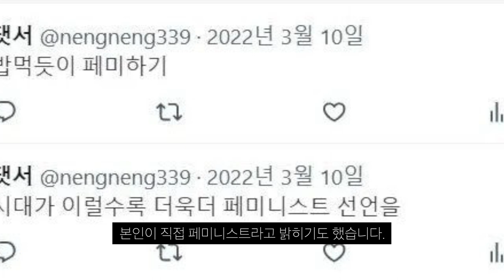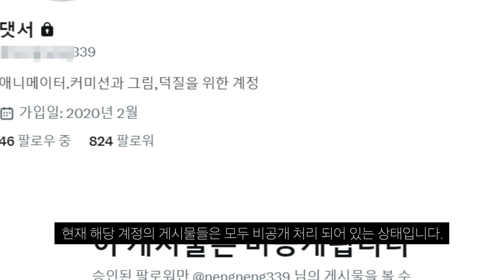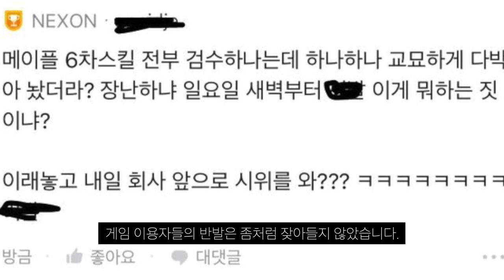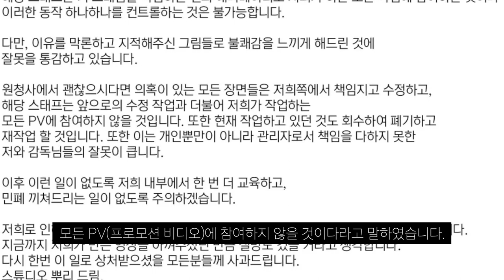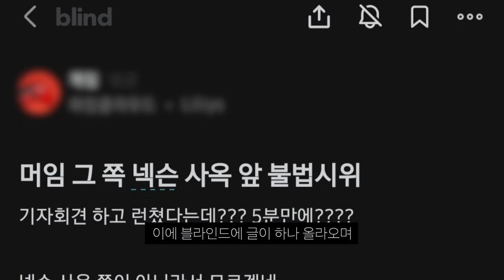넥슨 메이플스토리 페미 사태는 진행형… 야반 도주한 외주 제작사 뿌리?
젠더갈등...